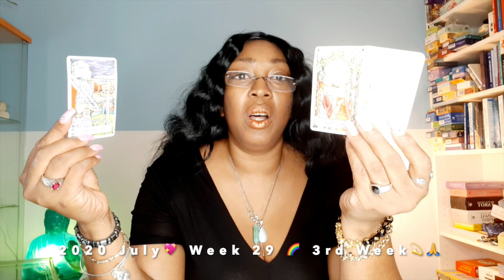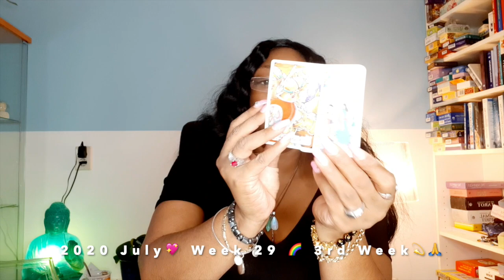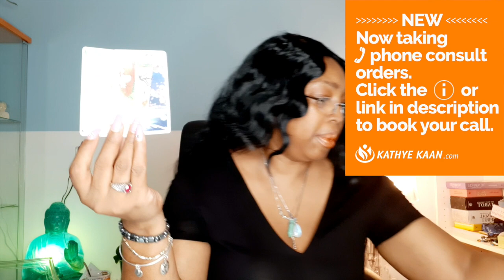CANCER An year of bring back security 💖 WEEK 29🙏💫WEEKLY READING JULY 13 19💫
Kathye